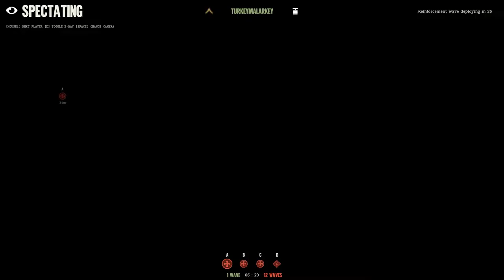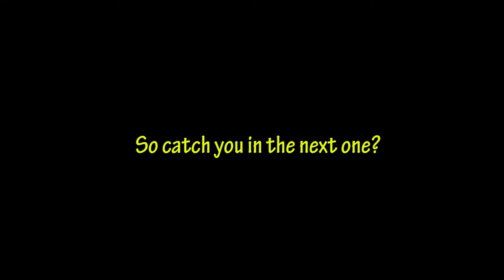Day of Infamy | back at it again | I stabbed a guy! | [Random - Due] 175